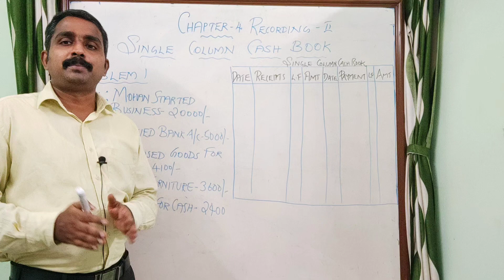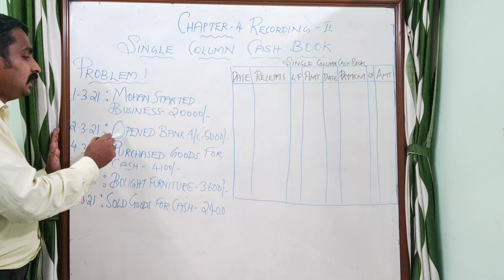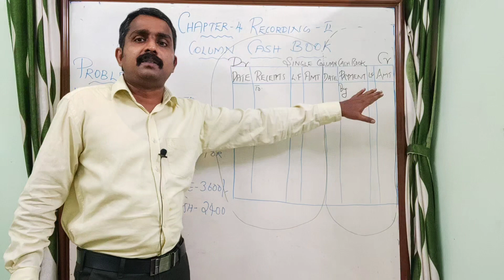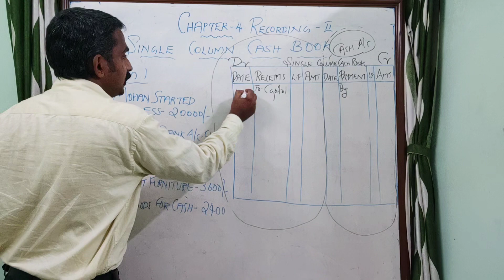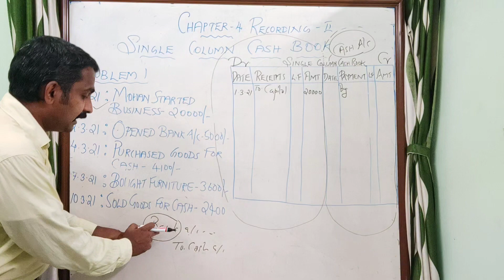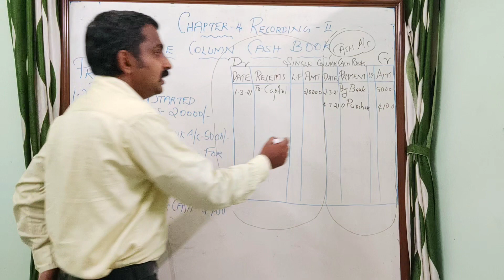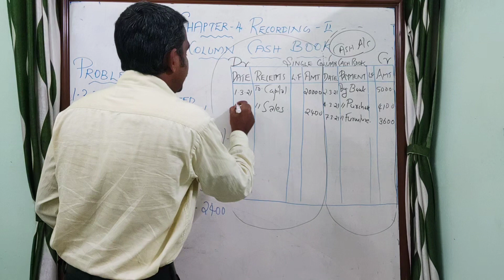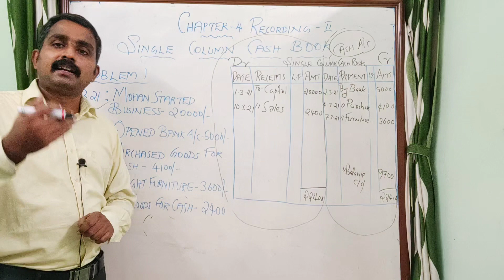CLASS 2 | CHAPTER 4 | PREPARATION OF SINGLE COLUMN CASH BOOK | PROBLEM 1 | +1 ACCOUNTANCY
PLUS ONE ACCOUNTANCY CHAPTER 4: RECORDING OF TRANSACTIONS – II

CLASS 2:  PREPARATION OF SINGLE COLUMN CASH BOOK

Types of special journals